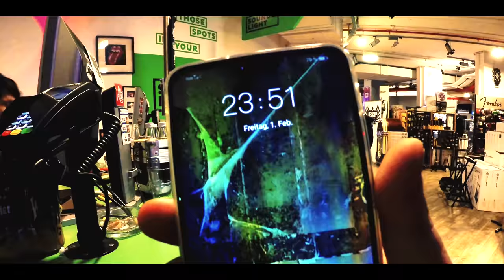INTRA (Full Live Set) @ KLANGFARBE Hausgemacht Stage (2019)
INTRA represents heavy guitar riffs, groundshaking bass, huge drums, delicate vocals, aesthetic melodies – intimate, insistent rock music. INTRA means to fully surrender to the music and finding each other in it.

The essence of INTRA’s sound consists of tricky, yet catchy oddtime riffs which are combined with driving 4/4 sections. The songs are complex, but still remain down to earth.

One of the band’s most remarkable trademarks are the strong female vocals on top of the heavy riffs and beats. Each song shows great dynamic songwriting accompanied by thoughtful and deep lyrics. Other than a variety of different guitar and bass tunings, the songs often contain parts sung in two voices.
The band is always trying to find the fullest and richest sound possible as a trio.

0:00 F.d.i.K
4:10 Nobody's Watching You
9:40 Spiral Down

"HAUSGEMACHT" - that's what we call the videos produced in our shop with Austrian artists.

Feel free to drop a line in the comments box below and tell us what you think about this video. Many Thanks!

Concept, Camera & Editing: Andreas Thier
2nd Unit: Martin Karlik